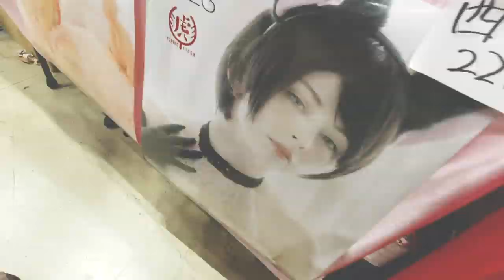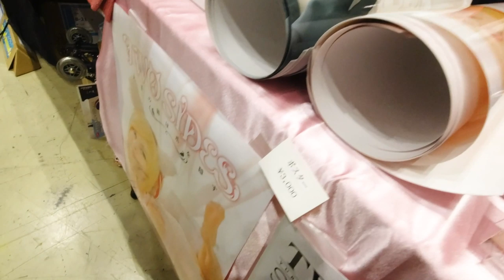【コミケ96】に行ってきた！！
超暑かったけど超楽しかったー！

今回インタビューした人のSNSもチェックしてね♪

14才でコスプレをはじめイタリアのコスプレコン テストで16回優勝。
2014年より日本でイベント、 テレビにて活動スタート。